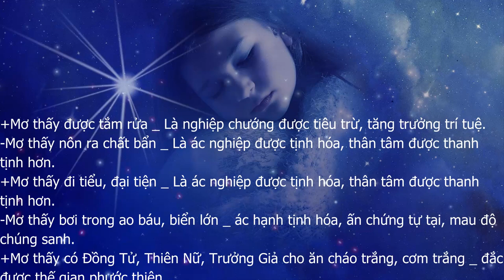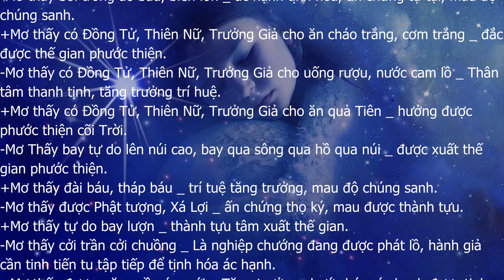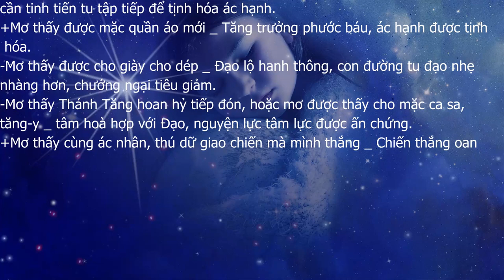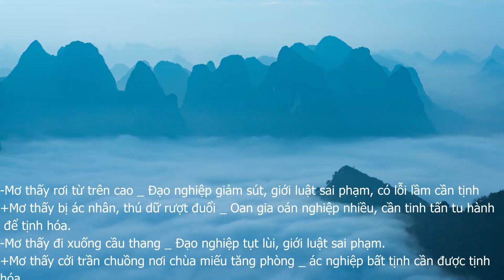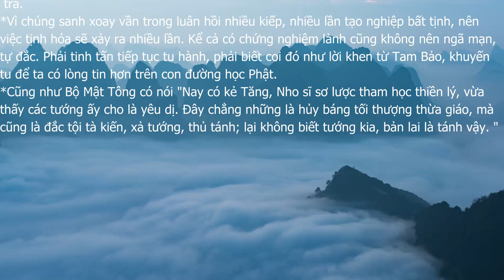Các chứng nghiệm TỐT / XẤU khi trì Chú Lăng Nghiêm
CHỨNG NGHIỆM TỐT TRONG LÚC TU TRÌ.
*Giải nghĩa: "Tô Bà Hô Đồng Tử Kinh" và "Diệu Tý Bồ Tát Sở Vấn Kinh" có một số chứng nghiệm lành như:
+Mơ thấy được tắm rửa _ Là nghiệp chướng được tiêu trừ, tăng trưởng trí tuệ.
-Mơ thấy nôn ra chất bẩn _ Là ác nghiệp được tịnh hóa, thân tâm được thanh tịnh hơn.
+Mơ thấy đi tiểu, đại tiện _ Là ác nghiệp được tịnh hóa, thân tâm được thanh tịnh hơn.
-Mơ thấy bơi trong ao báu, biển lớn _ ác hạnh tịnh hóa, ấn chứng tự tại, mau độ chúng sanh.
+Mơ thấy có Đồng Tử, Thiên Nữ, Trưởng Giả cho ăn cháo trắng, cơm trắng _ đắc được thế gian phước thiện.
-Mơ thấy có Đồng Tử, Thiên Nữ, Trưởng Giả cho uống rượu, nước cam lồ _ Thân tâm thanh tịnh, tăng trưởng trí huệ.
+Mơ thấy có Đồng Tử, Thiên Nữ, Trưởng Giả cho ăn quả Tiên _ hưởng được phước thiện cõi Trời.
-Mơ Thấy bay tự do lên núi cao, bay qua sông qua hồ qua núi _ được xuất thế gian phước thiện.
+Mơ thấy đài báu, tháp báu _ trí tuệ tăng trưởng, mau độ chúng sanh.
-Mơ thấy được Phật tượng, Xá Lợi _ ấn chứng thọ ký, mau được thành tựu.
+Mơ thấy tự do bay lượn _ thành tựu tâm xuất thế gian.
-Mơ thấy cởi trần cởi chuồng _ Là nghiệp chướng đang được phát lồ, hành giả cần tinh tiến tu tập tiếp để tịnh hóa ác hạnh.
+Mơ thấy được mặc quần áo mới _ Tăng trưởng phước báu, ác hạnh được tịnh hóa.
-Mơ thấy được cho giày cho dép _ Đạo lộ hanh thông, con đường tu đạo nhẹ nhàng hơn, chướng ngại tiêu giảm.
+Mơ thấy tự mình lôi ra từ người trùng giun bọ hoặc đinh ốc kim loại sắc bén _ tiêu nghiệp trừ tội. Sức khoẻ tinh thần được an nhạc.
-Mơ thấy Thánh Tăng hoan hỷ tiếp đón, hoặc mơ được thấy cho mặc ca sa, tăng y _ tâm hoà hợp với Đạo, nguyện lực tâm lực được ấn chứng.
+Mơ thấy được dẫn vào pháp hội nghe Phật , Thánh Tăng nói pháp giảng kinh _ Công đức tăng trưởng, tâm hợp với Đạo.
+Mơ thấy cùng ác nhân, thú dữ giao chiến mà mình thắng _ Chiến thắng oan gia.
*CÁC CHỨNG NGHIỆM XẤU:
-Mơ thấy rơi từ trên cao _ Đạo nghiệp giảm sút, giới luật sai phạm, có lỗi lầm cần tịnh hóa.
+Mơ thấy bị ác nhân, thú dữ rượt đuổi _ Oan gia oán nghiệp nhiều, cần tinh tấn tu hành để tịnh hóa.
-Mơ thấy đi xuống cầu thang _ Đạo nghiệp tụt lùi, giới luật sai phạm.
+Mơ thấy cởi trần chuồng nơi chùa miếu tăng phòng _ ác nghiệp bất tịnh cần được tịnh hóa.
-Mơ thấy ăn phân tiểu đồ bất tịnh _ ác nghiệp nơi ngạ quỷ súc sanh, cần tinh tấn tu hành để đền trả, tịnh hóa.
+Mơ thấy bị người đánh đập _ ác nghiệp, oán nợ, cần tinh tấn tu hành, sám hối, để đền trả.
*Vì chúng sanh xoay vần trong luân hồi nhiều kiếp, nhiều lần tạo nghiệp bất tịnh, nên việc tịnh hóa sẽ xảy ra nhiều lần. Kể cả có chứng nghiệm lành cũng không nên ngã mạn, tự đắc. Phải tinh tấn tiếp tục tu hành, phải biết coi đó như lời khen từ Tam Bảo, khuyến tu để ta có lòng tin hơn trên con đường học Phật.
*Cũng như Bộ Mật Tông có nói "Nay có kẻ Tăng, Nho sĩ sơ lược tham học thiền lý, vừa thấy các tướng ấy cho là yêu dị. Đây chẳng những là hủy báng tối thượng thừa giáo, mà cũng là đắc tội tà kiến, xả tướng, thủ tánh; lại không biết tướng kia, bản lai là tánh vậy. "
Nguồn: Biên Soạn.